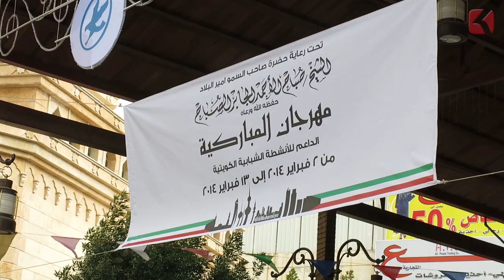تحضيرات مهرجان المباركية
تحضيرات مهرجان المباركية الداعم للأنشطة الشبابية الكويتية
يبدأ المهرجان من 2 فبراير 2014 إلى 13 فبراير 2014
تحت رعاية صاحب السمو أمير البلاد الشيخ صباح الاحمد الجابر الصباح
تقرير مها ملاجمعه